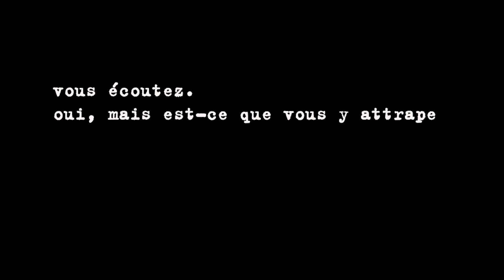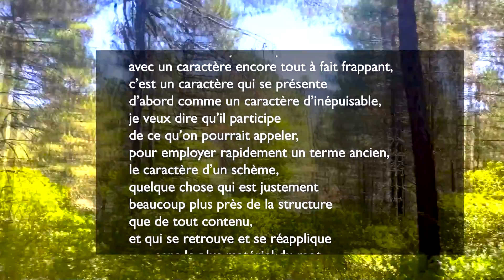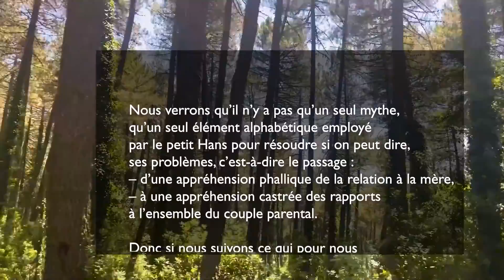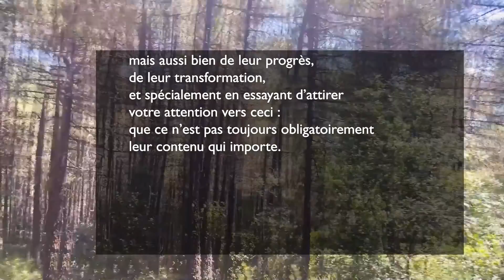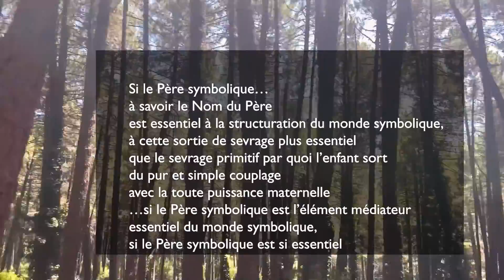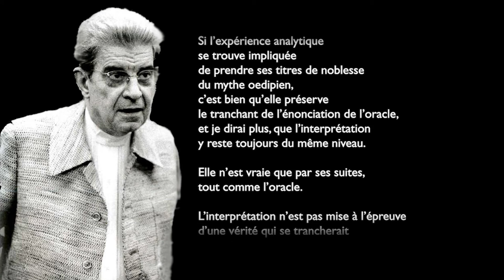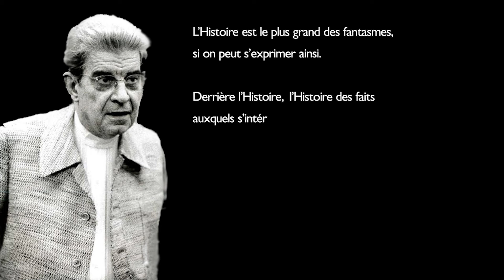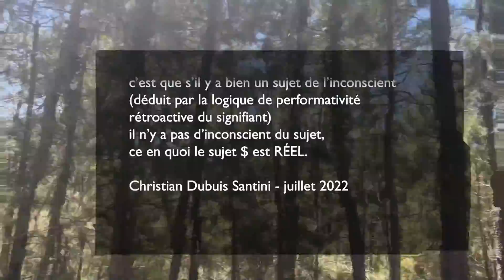Lacan nous et le réel #54 -- Le phallus et le mythe. English/ Croatian subtitles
séminaire de Christian Dubuis Santini.
Dans cette nouvelle séance de séminaire de Christian Dubuis Santini, un énième et nécessaire retour au sujet du petit Hans — comme cas paradigmatique de la psychanalyse — est effectué.
La théorie sexuelle infantile, le mythe et le fantasme y sont articulés à la notion fondamentale de Ø ;
[La notion de Ø est de nos jours négligemment laissée de côté pour remettre en question les formules de la sexuation lacaniennes — qui sont, en réalité, un autre nom pour l'Œdipe — afin de mieux s'adapter à la dégénérescence logique et langagière  de l'époque.]
La théorie sexuelle infantile, ou fomentation mythique, serait alors la façon subjective dont chaque parlêtre se situe au niveau de la question de l'origine comme origine du langage même. Le subjectif et le transubjectif ainsi se noueraient comme inscription de l'histoire individuelle dans l'Histoire ...
Le fantasme, comme « mythe individuel », — et avec toute la signification sexuelle qu'on lui reconnaît en psychanalyse et qui a en son centre vide le Ø — permettrait, temporairement, aussi au sujet de supporter et soutenir son angoissante existence, dans et à travers celle ... de la perpétuation de l'espèce !
Remerciements à Isidore Ducan pour le travail de montage et la promenade dans les environs de Porto-Vecchio, ainsi qu'à Valerie Vie pour la lecture d'ouverture d'un extrait des carnets de Léornard de Vinci.